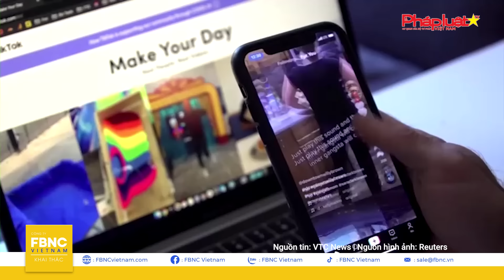Tin Quốc tế 3/4, Lính nhập ngũ ở Moskva tăng mạnh, Ukraine đối mặt hiểm họa, Nga sắp thắng lớn?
Tin Quốc tế 3/4 | Lính nhập ngũ ở Moskva tăng mạnh, Ukraine đối mặt hiểm họa sinh tử, Nga sắp thắng lớn? | FBNC

NGA TUYÊN BỐ “ĐÃ BIẾT” NHIỀU LÍNH ĐÁNH THUÊ THỤY ĐIỂN CHIẾN ĐẤU CHO UKRAINE
SĨ QUAN UKRAINE LO NGA SẮP CHIẾM ĐƯỢC HÀNG LOẠT PHÒNG TUYẾN
TỔNG THƯ KÝ NATO CÓ THỂ ĐỀ XUẤT LẬP QUỸ HỖ TRỢ UKRAINE TRỊ GIÁ 100 TỶ USD
BỘ QUỐC PHÒNG NGA: UKRAINE ĐÃ MẤT HƠN 8 VẠN BINH SĨ TỪ THÁNG 1/2024
NGOẠI TRƯỞNG MỸ KÊU GỌI PHÁP VÀ CHÂU ÂU TĂNG VIỆN TRỢ CHO UKRAINE
LÃNH ĐẠO NƯỚC NATO: “CHI TIÊU 2% GDP CHO QUỐC PHÒNG LÀ QUÁ ÍT”
ISRAEL NÓI SẼ “HÀNH ĐỘNG KHẮP TRUNG ĐÔNG” ĐỂ CHỐNG LẠI CÁC MỐI ĐE DỌA
MỘT SỐ ĐỒNG MINH THÂN THIẾT NHẤT ĐÃ CHỈ TRÍCH ISRAEL
NHÀ TRẮNG: TỔNG THỐNG BIDEN ĐÃ THẢO LUẬN VỀ VẤN ĐỀ TIKTOK VỚI CHỦ TỊCH TRUNG QUỐC
"ÔNG TRUMP NÓI CÓ THỂ TIẾN HÀNH “ĐỢT TRỤC XUẤT NGƯỜI DI CƯ LỚN NHẤT LỊCH SỬ MỸ”
TỔNG THỐNG ĐẮC CỬ INDONESIA CAM KẾT HỢP TÁC SÂU SẮC VỚI NHẬT BẢN
CẬP NHẬT THƯƠNG VONG TRẬN ĐỘNG ĐẤT MẠNH NHẤT 25 NĂM Ở ĐÀI LOAN
MỸ NỖ LỰC KHÔI PHỤC GIAO THÔNG ĐƯỜNG THỦY Ở CẢNG BALTIMORE
MỸ: THỜI TIẾT KHẮC NGHIỆT, BÃO LỚN GÂY THIỆT HẠI Ở NHIỀU BANG
KENYA ĐỐI MẶT CUỘC KHỦNG HOẢNG SỨC KHỎE KHI BÁC SĨ TIẾP TỤC ĐÌNH CÔNG SANG TUẦN THỨ 3

HÀN QUỐC: NGƯỜI NƯỚC NGOÀI PHẢI LƯU TRÚ 6 THÁNG ĐỂ ĐỦ ĐIỀU KIỆN NHẬN BẢO HIỂM Y TẾ
NGƯỜI NHẬT VỘI NGẮM HOA ANH ĐÀO TRƯỚC KHI TRỜI ĐỔ MƯA
ĐƯA CHÚ GẤU ADEAN TRỞ LẠI TỰ NHIÊN SAU NHIỀU LẦN GIẢI CỨU